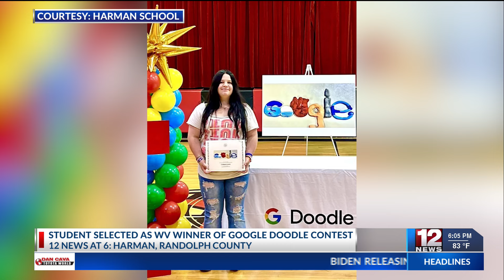Randolph County student is West Virginia’s finalist in Google Doodle contest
Colleena Lewis, a student from Harman School in Randolph County, has been selected as the West Virginia winner of this year’s Google Doodle contest.